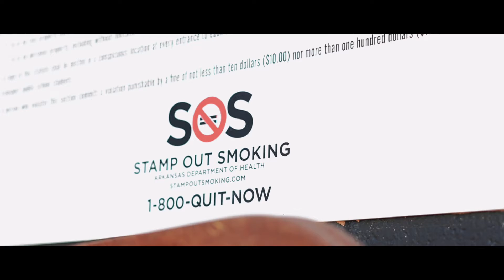Stamp Out Smoking (Ready Set Record)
EAST Students created an ad bringing awareness to the vaping issue in teens. We also showed some negative peer pressure in our ad for Ready Set Record 2022. These are problems teens deal with and need help getting out of and we hope our video helps those teens that need it.